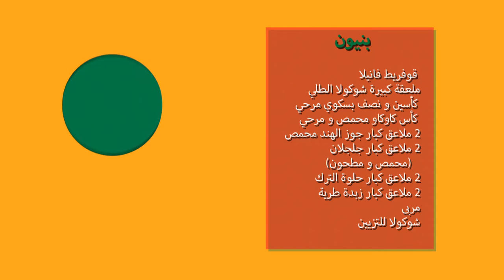الحلقة 23 برنامج تلفزيوني " أساعد أمي" طبخ للأطفال 2021EP23 Emission de télé CUISINE pour Enfants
الحلقة 23 برنامج تلفزيوني " أساعد أمي" طبخ  للأطفال يوميا على القناة السادسة  على 12:30 في رمضان 2021
EP23 Emission de télé CUISINE pour Enfants sur TV6 quotidienne a 12:30 OUSSAIDOU OUMI